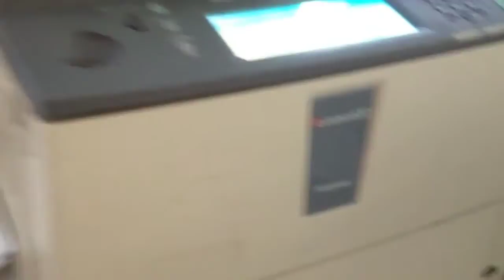Toshiba E studio 600 finisher